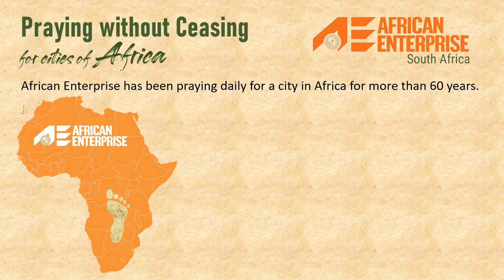Pray for the city of Yaoundé in CAMEROON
Pray without ceasing" - 1 Thessalonians 5:17
Join us in prayer Pray without ceasing" - 1 Thessalonians 5:17
Join us in prayer for the city of Yaoundé in CAMEROON.
Please support and sow into our various ministries which you can easily do by clicking on this